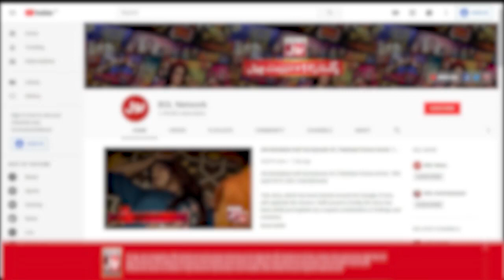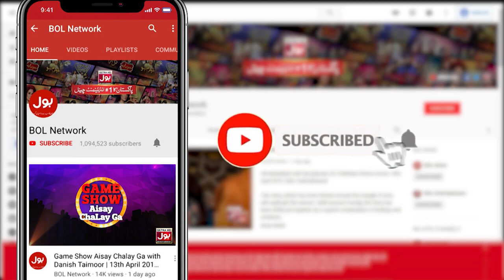Blast The Balloon Game In Khush Raho Pakistan | 31st January 2020